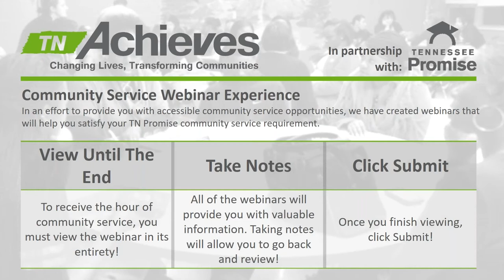tnAchieves Virtual Community Service: Conversation with Current Students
tnAchieves COMPLETE Coach Lexie interviews current tnAchieves students about their experience in college. Hear their perspectives on success, learn tips on college success and find inspiration from their experiences!